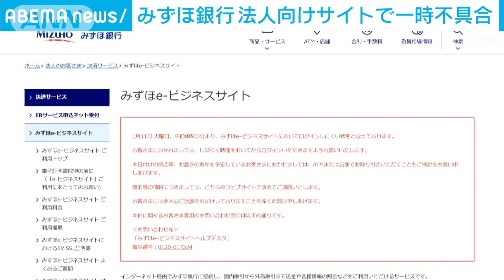みずほ銀行 法人向けサイトの不具合解消も原因不明(2022年1月11日)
みずほ銀行の法人向けのインターネットバンキングサイトが一時ログインしにくくなっていました。みずほ銀行でのトラブルはこの1年で10回目です。

　みずほ銀行によりますと、法人向けのインターネットバンキングサイト「みずほe－ビジネスサイト」が11日午前8時のサービス開始からログインしにくい状態になりました。

　午前11時半ごろ、不具合が解消しましたが原因は分かっていません。

　鈴木金融担当大臣：「銀行というのは社会の重要なインフラ。システム障害が発生することは極めて遺憾」

　金融庁は去年11月、みずほに対して業務改善命令を出していて、鈴木大臣は再発防止に取り組むことが重要だとの考えを示しました。